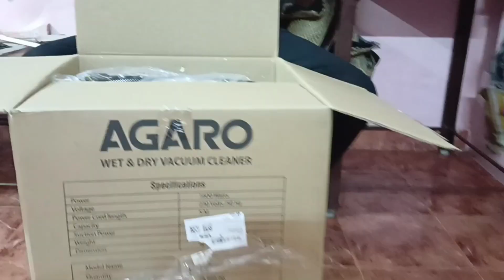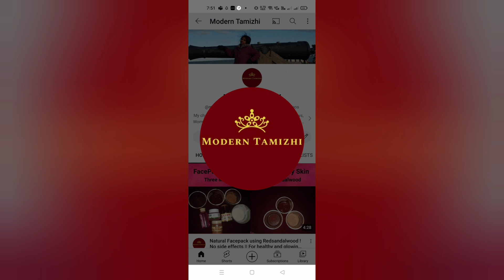Agaro Vaccum cleaner - unboxing and performance in tamil